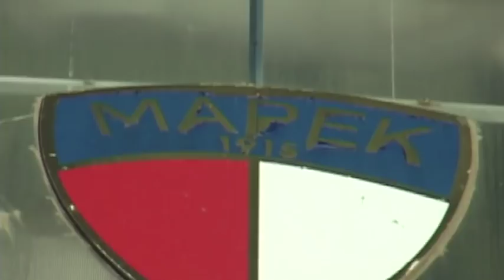"Марек" Дупница 0:1 "Септември" Симитли (21.04.2018 г.)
Среща от 27-ми кръг на ЮЗ трета лига 2017/18 г.